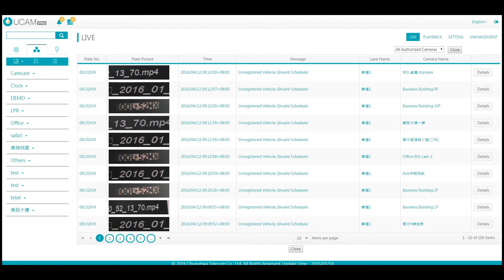UCAMpro LPR Demo車牌辨識功能簡介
UCAMpro is a cloud-based open platform for video surveillance.